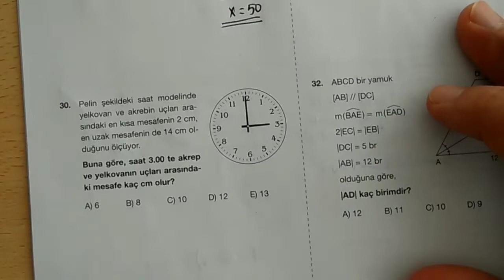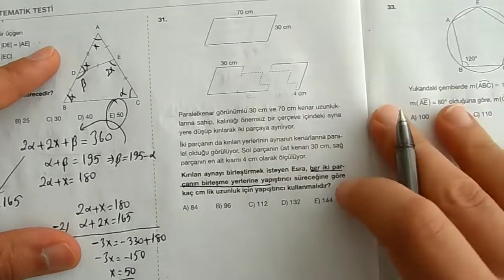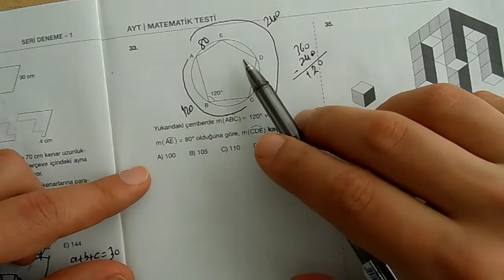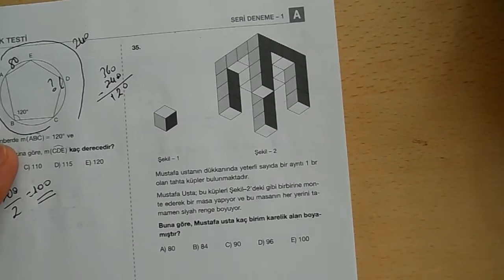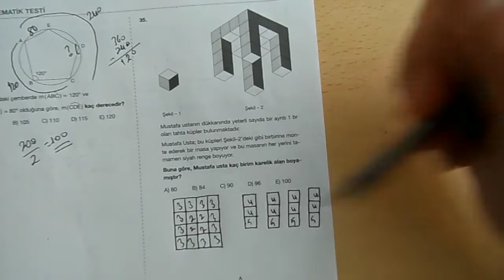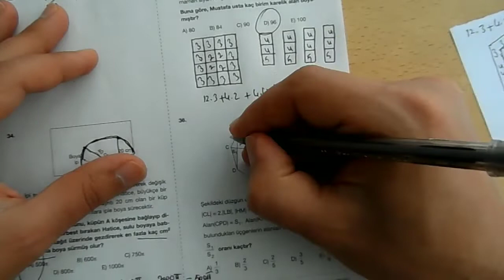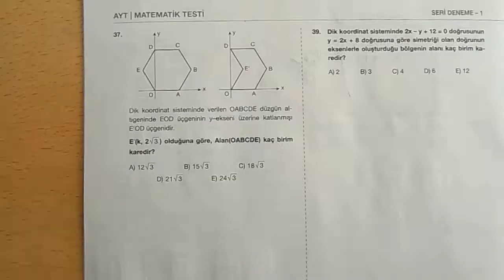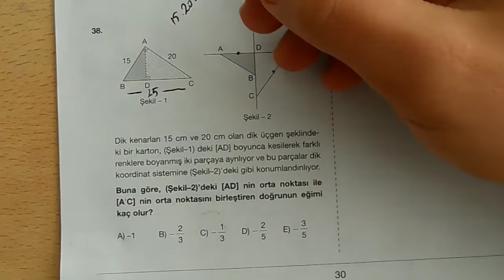Seri1 Ayt parça3... 21 mayıs salı